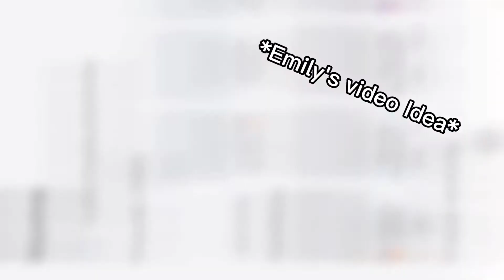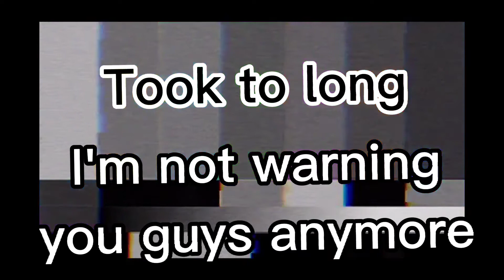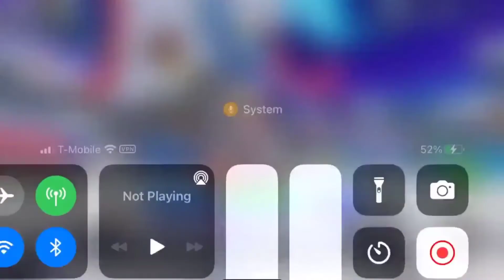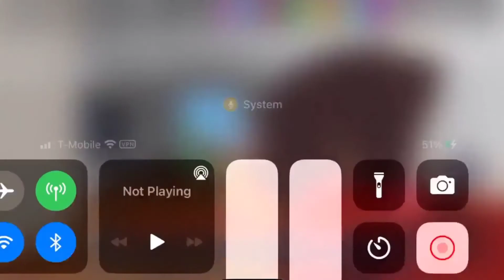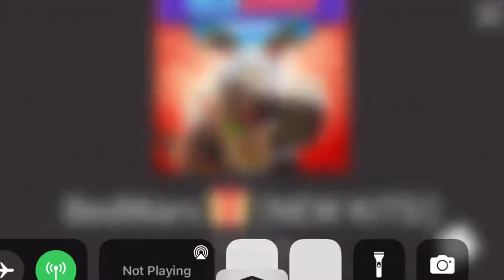PLAYING ROBLOX WITH EMILY!! (Roblox)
Credits to the editor Emily !